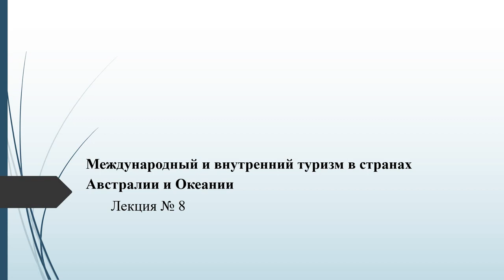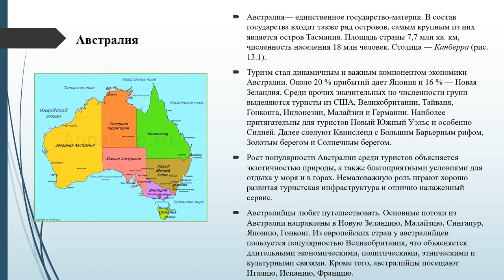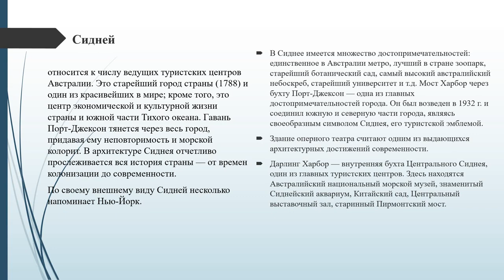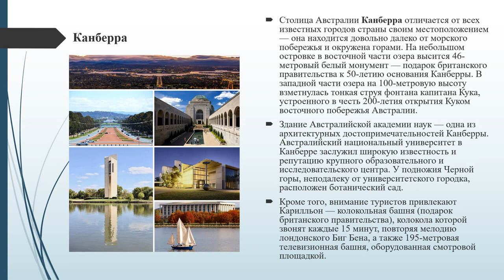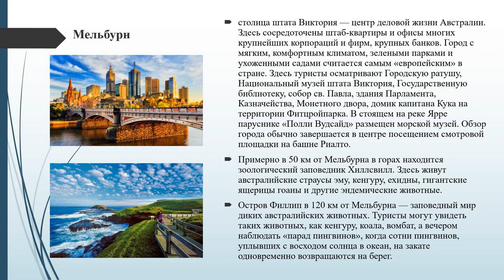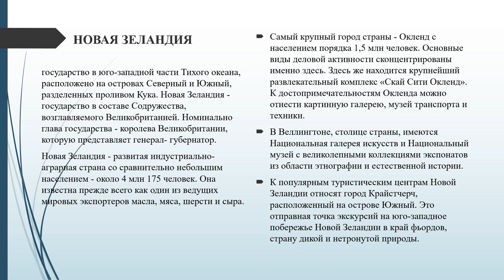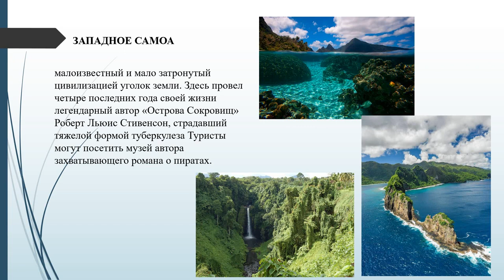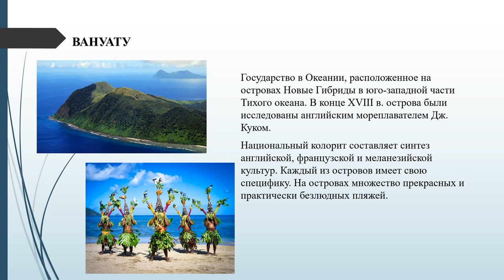Лекция 8. Международный и внутренний туризм в странах Австралии и Океании - География туризма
Дисциплина - География туризма
Тема лекции - Международный и внутренний туризм в странах Австралии и Океании